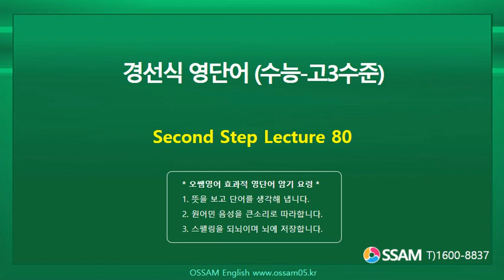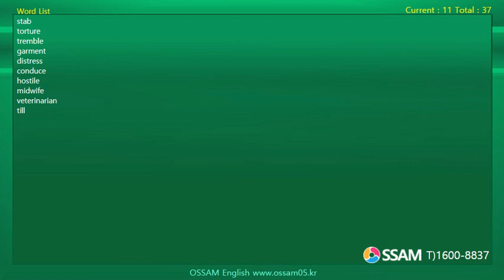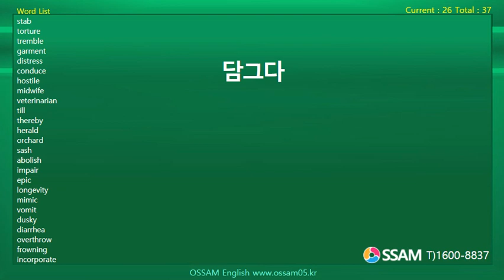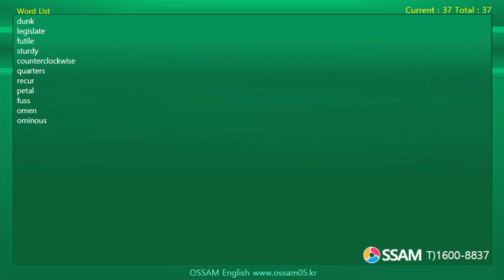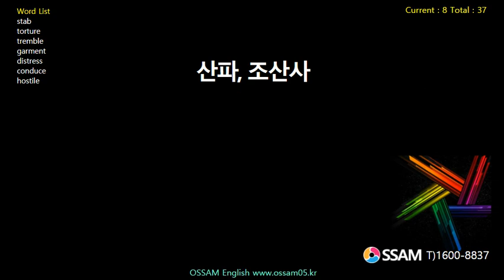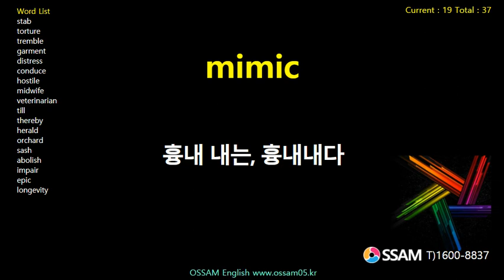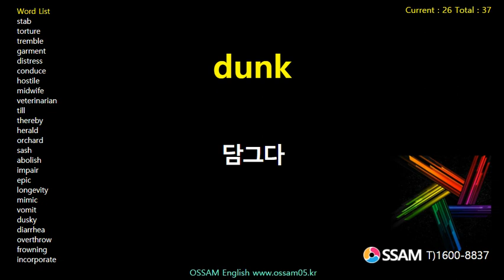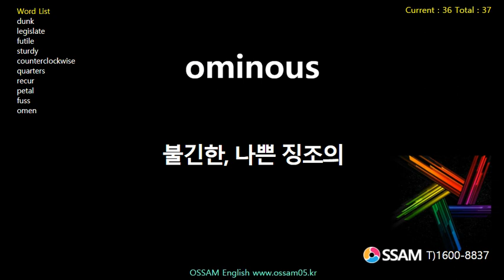경선식 영단어 (수능-고3수준) Second Step Lecture 80